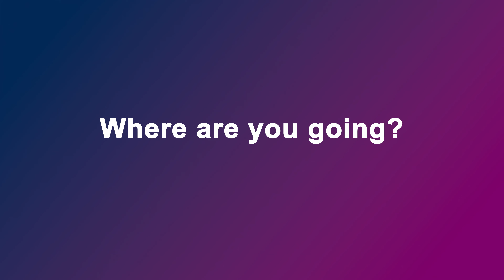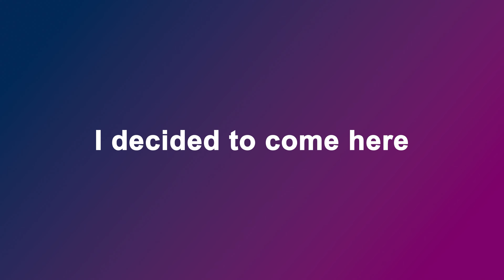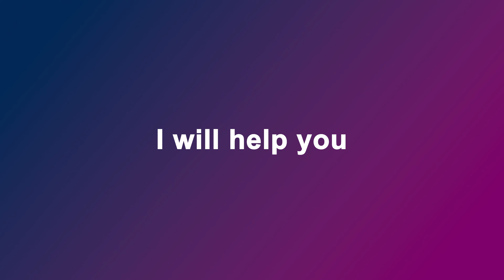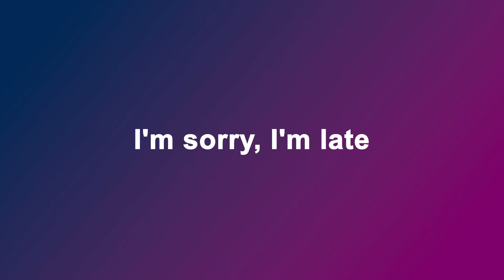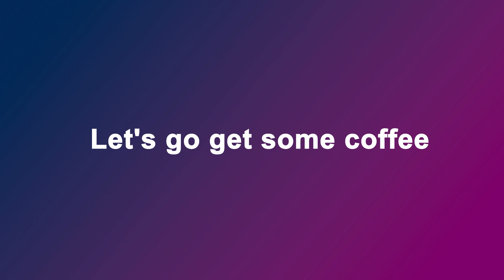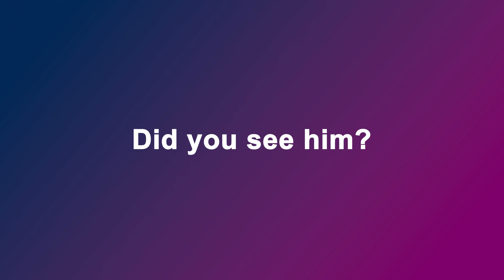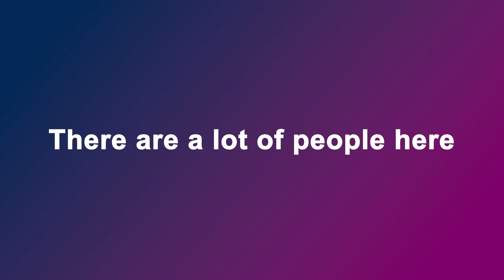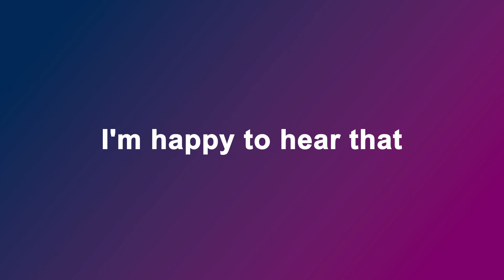10 minutes of English Listening Comprehension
In this video I wanted to help you improve your English listening comprehension skills. You will listen to very common English phrases by English native speakers. Each sentence is pronounced by three different people. In this lesson you can improve both your listening and speaking skills!